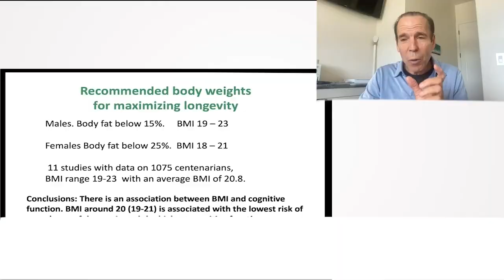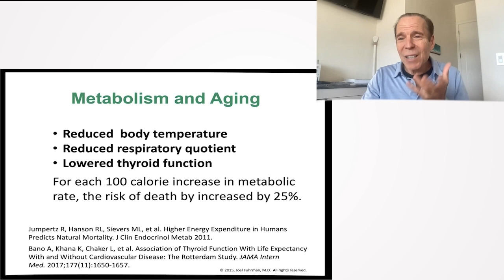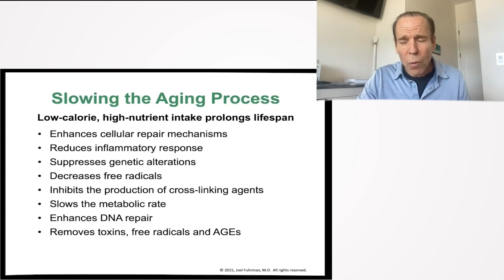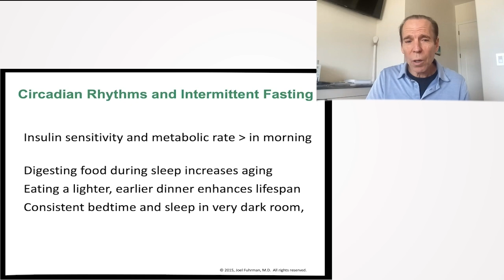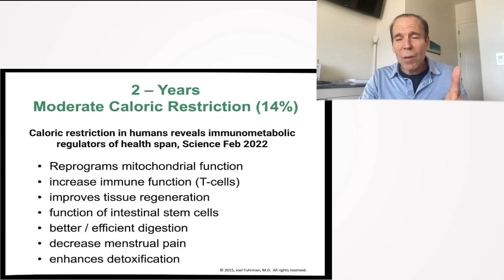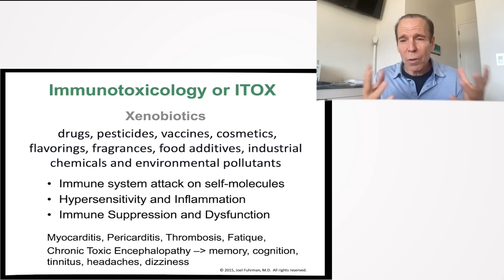The Science of Caloric Intake and Aging - Joel Fuhrman, M.D.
Dr. Joel Fuhrman delves deep into the understanding of caloric intake, its correlation with metabolism, and the implications it holds for aging. Highlighting the concept of moderate caloric restriction, he underscores the significance of high nutrient intake and its role in slowing the aging process. Further emphasizing the importance of timing, Dr. Fuhrman touches upon the advantages of time-restricted eating and the benefits of avoiding late-night meals. As we navigate through the journey of longevity, he proposes the balance of nutrient-rich diets with lifestyle factors like sleep, exercise, and emotional well-being.

00:00 Caloric Intake, Metabolism & Weight Gain
02:13 Effects of Caloric Restriction on Aging
03:31 Intermittent Fasting & Time-Restricted Eat.
04:57 Importance of Meal Timing
05:14 Caloric Restriction and Aging
05:44 Biological Age and Diet
06:39 Lifestyle Choices beyond Diet